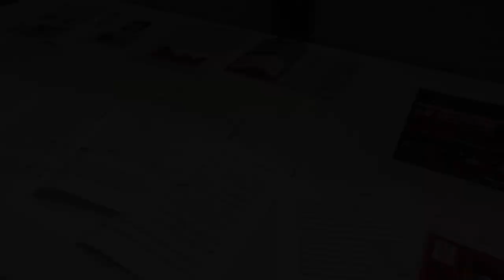田中さんが音楽部門で受賞、県芸術文化振興奨励賞の表彰式【宇部】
今年度の県芸術文化振興奨励賞の表彰式は１０日、県庁で行われた。音楽部門（作編曲・器楽）で宇部市の田中祐樹さん（４２）が受賞し、村岡嗣政知事から表彰状を受け取った。